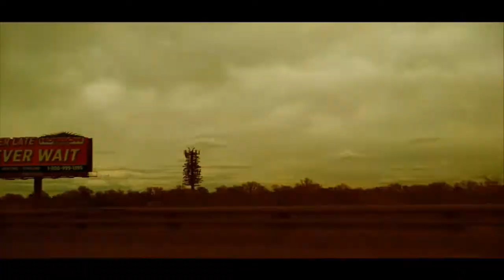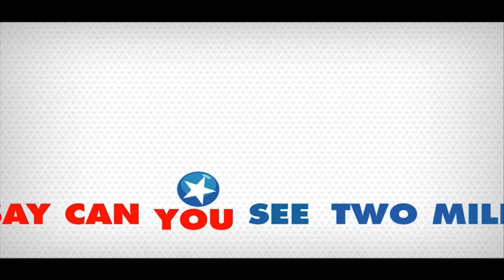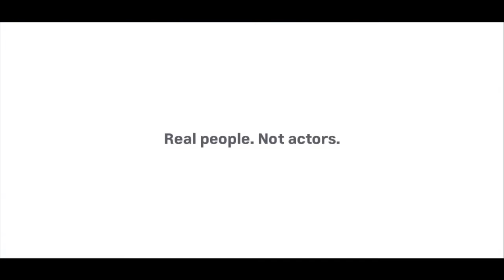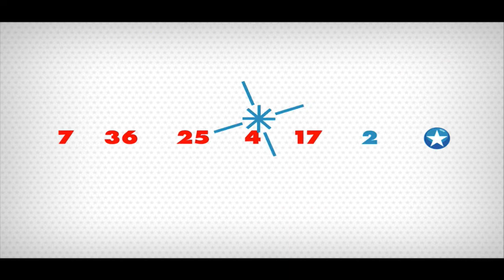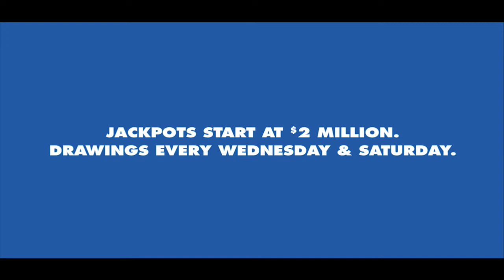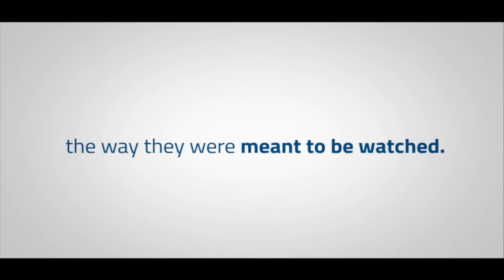Blue Hens Playback - Men's Basketball vs Northeastern